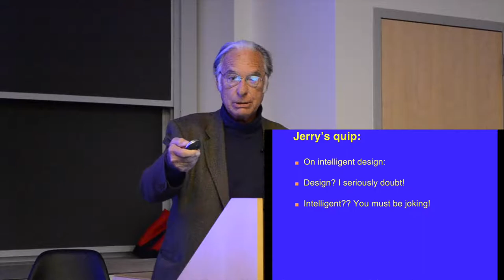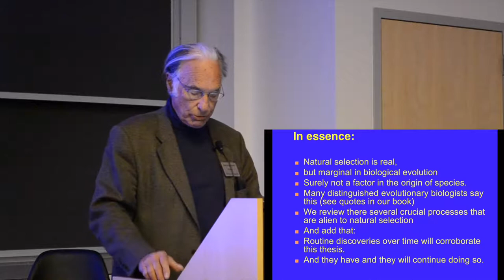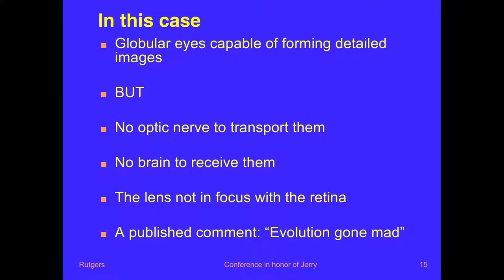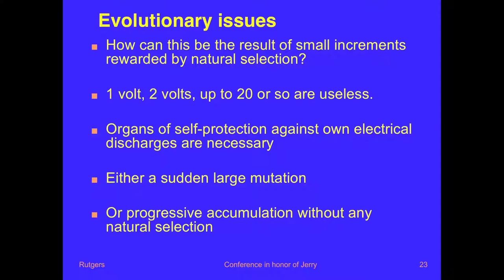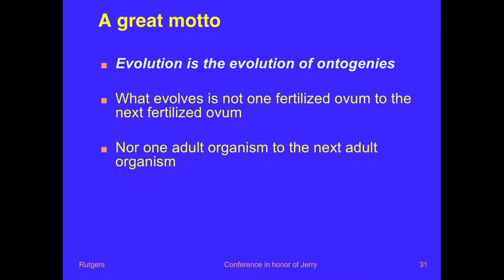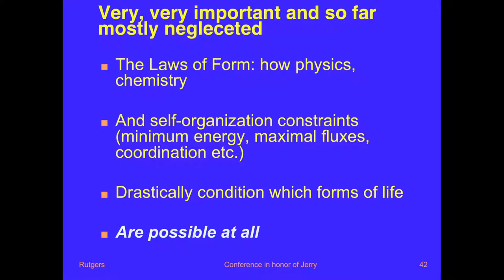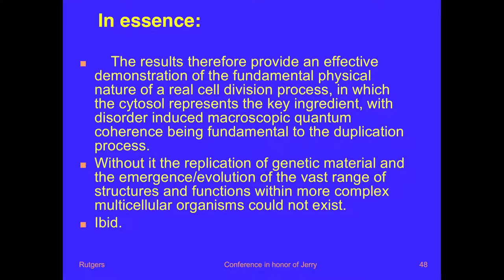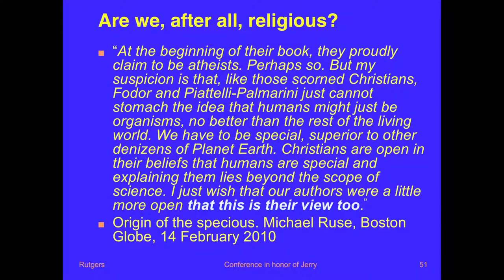Conference in Honor of Jerry Fodor, May 2019 - Massimo Piattelli-Palmarini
"What Jerry and I got right about what Darwin got wrong", talk by Dr. Massimo Piattelli-Palmarini